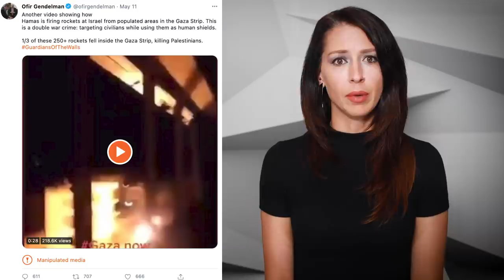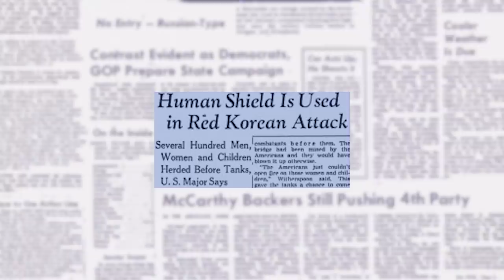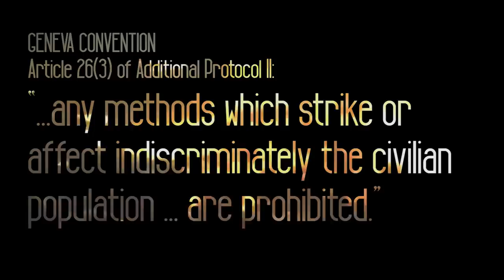Debunking Israel’s ‘Human Shield’ Defense in Gaza Massacre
Abby Martin gives 5 points that evaporate Israel's assertion that the civilians it kills in Gaza were "human shields."

Get EXCLUSIVE Empire Files content by supporting our work